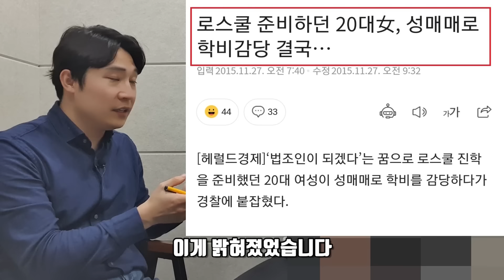어디에나 있지만 어디에도 없는 사람들 [구치소] 3부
00:06 교도관이 모든걸 다 볼수있어야해요
            (밤에 불도 못끄고 자요)
00:18 화장실도 다 오픈되어 있어요
00:50 한방에 8~9명이서 있어요
00:59 찬물로 샤워해야 해요
01:07 구치소에서 성욕 해결법
01:21 ㅋㅋㅋㅋㅋㅋ
01:35 일하다보면 4차원인 분들을 많이봐요
02:40 소녀시대 Gee
03:24 단속에 걸렸어요
03:51 가게에 강아지를 키웠어요
04:50 모든 말을 영어로 하는 여자
05:15 오피 보험왕
05:32 진상손님
06:17 안마 왜? 단속 안하는지 궁금하시죠?
06:57 명문대 학생들도 일하러 많이와요
08:16 오피 일하다 걸린 로스쿨 여대생
08:39 남자친구가 미행을해서 몰래 따라온 경우
직업의모든것 멤버쉽에 가입해주세요 ^_^